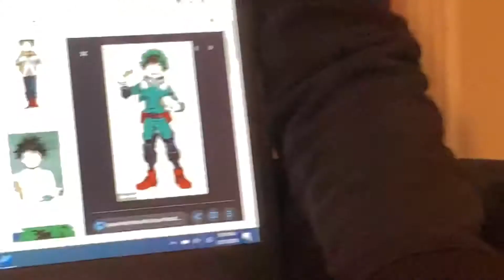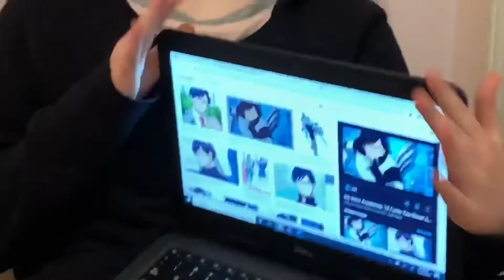Shigaraki describes MHA characters in five words or less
Tomura describing some UA students and some villains in five words or less. He’s definitely biased lol